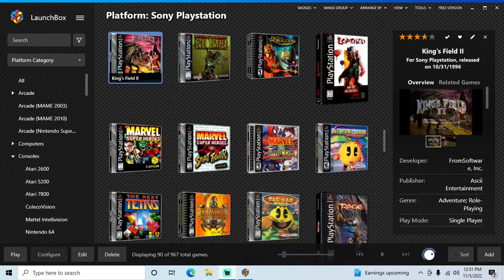King's Field II - PS1 playthrough part 5 (recorded 2022-11-05)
This is technically King's Field III, but was released as King's Field II in the USA.

During this part I continued from Lyn's shop with my character at level 25 and played until I tried to explore the Passage of Death but died then saved at the gold fountain.